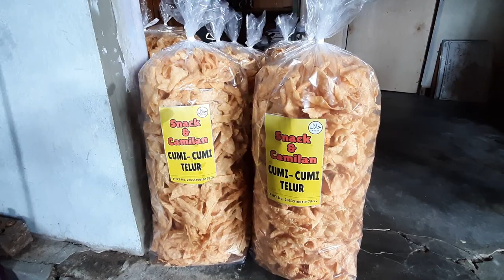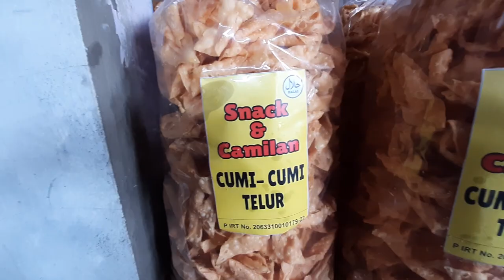Proses Pembuatan Snack Cumi Telur - Ali Kartawinata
Terimakasih sudah mengunjungi channel AK91 ini.

Dalam VIDEO kali ini, kami akan menampilkan Proses Pembuatan Snack Cumi Telur Milik Ust.Umar Afandi Pengasuh Pondok Pesantren Daarun Najah Balong Klaten.